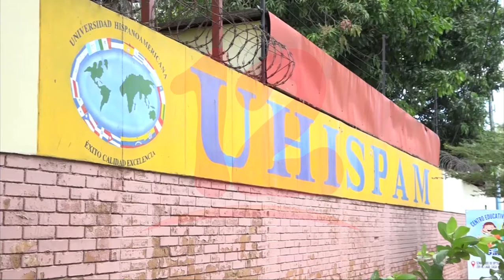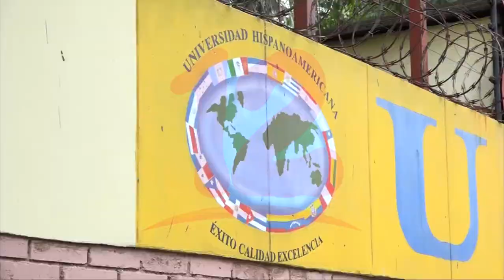CNU convoca a asamblea informativa para estudiantes de la UHISPAM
Noticias12Nicaragua CNU convoca a asamblea informativa para estudiantes de la UHISPAM.